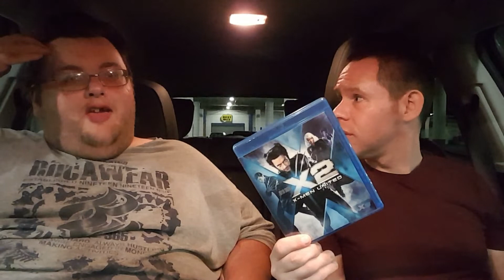Dark Phoenix Movie Review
The X-men have faced off against super powered beings, god-like entities and even time travel, but this time they face off against the most formidable and powerful foe yet...one of their own in the last X-men adventure before the inevitable reboot, "Dark Phoenix". Does the last entry in the 20th Century Fox X-men saga give the mutants the send-off they deserve? Or could this final film be the lowest and most disappointing ending to a franchise that had so much potential and promise? Watch our review to find out!